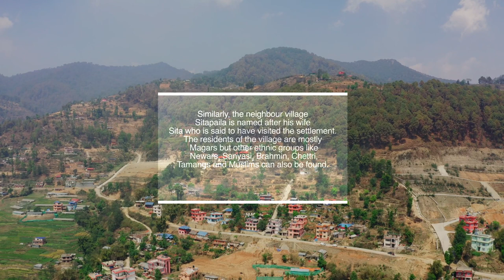Aerial shots of Ramkot | PeopleAndPlaces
Aerial shoots taken by the dji magic pro 2 of the western part of Kathmandu valley.

Ramkot is a village named after a Hindu deity, Lord Rama who stayed there during his exile. Located at the west side of Kathmandu, this village lies in Nagarjun municipality about 7 km away from the heart of the city. It is bordered by villages like Suychatara, Ichanghu, Sitapaila and Bhimdhunga. Similarly, the neighbouring village Sitapaila is named after Ram's wife Sita who is said to have visited the settlement. The residents of the village are mostly magars but other ethnic groups like Newars, Sanyasi, Brahmin, Chetteri, Tamang and Muslims can also be found. People of Ramkot are rich with traditional medicinal knowledge about plants and herbs with 51 species of medical plants can be found in the area which are used for curing typhoid, jaundice, gastric and skin diseases. Even though the old generation has ample knowledge, the practice is degrading as young ones lack interest.